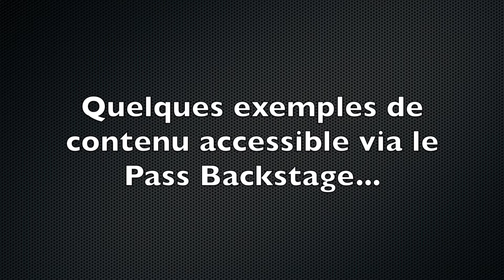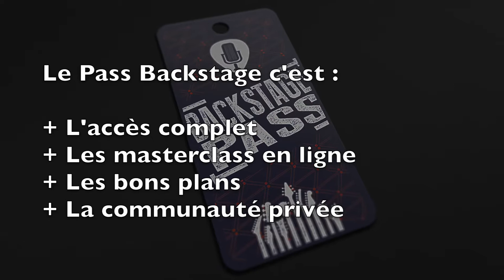#11 Chronique Lutherie PMC - Ses bois de prédilection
Extrait d'une des rubriques de la Chronique Lutherie de Pierre-Marie Châteauneuf.

Si cet extrait vous a plu, prenez le Pass Backstage de La Chaîne Guitare pour accéder à l'intégralité de la Chronique Lutherie.

Cliquez sur le lien promo ci-dessous pour bénéficier d'un Pass Backstage 1 mois gratuitement :

Voilà les sujets des chroniques enregistrées avec lui :
#11 Ses bois de lutherie de prédilection
#12 Les finitions
#13 De l’importance des micros sur une électrique
#14 Pour ou contre la frette zéro
#15 Les vernis
#16 Pour ou contre le relicage

A noter que les rubriques précédentes ont été animées respectivement de la numéro 1 à 6 par Didier Duboscq 7 à 10 par Greg et Nicolas de DNG.

Vous pourrez accéder à l'intégralité des chroniques en prenant le Pass Backstage.

Le Pass Backstage de La Chaîne Guitare c'est l'accès à du contenu exclusif (tel que cette vidéo), aux masterclass en ligne chaque mois, aux bons plans et à la communauté privée des backstagers.

Vous pouvez aussi marquer votre support pour La Chaîne Guitare via la page Patreon qui permet de financer la production du contenu publiée gratuitement (interviews audio et test de matériel vidéo) à partir de 1,5€ par mois.